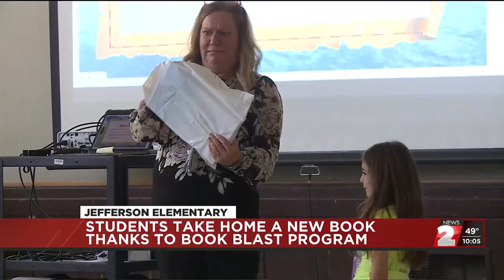Jefferson Elementary hosts Book Blast event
Jefferson Elementary hosted its first Book Blast on Tuesday.